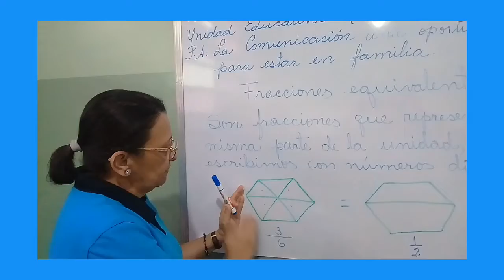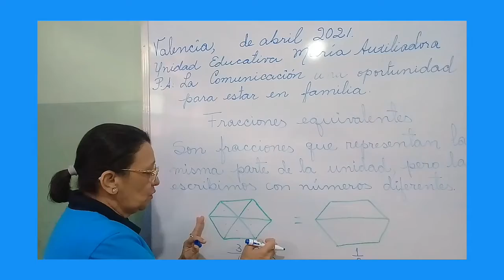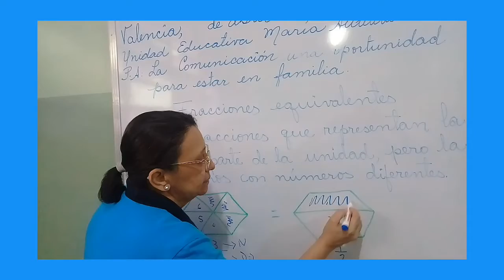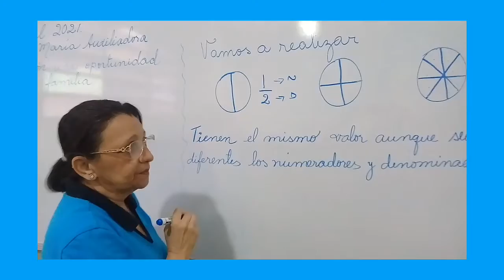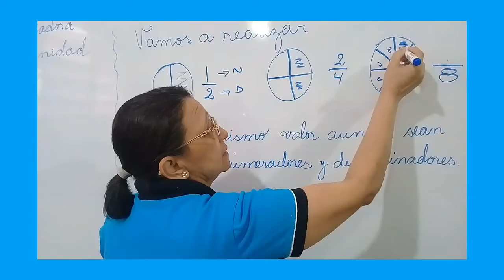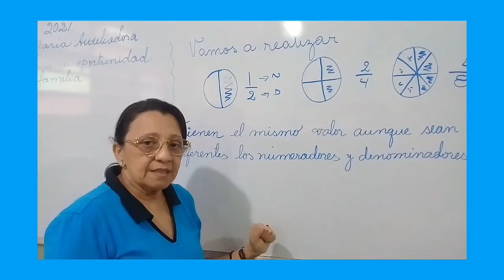Fraccion equivalente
Porzia Faustino 3ro C